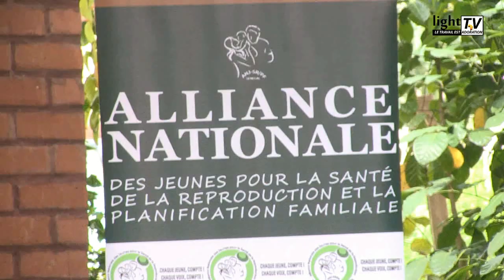Célébration du centenaire de la convention de Genève : La protection des enfants dans le monde